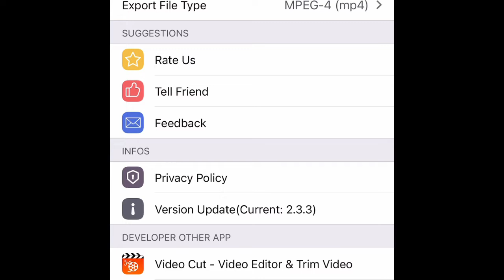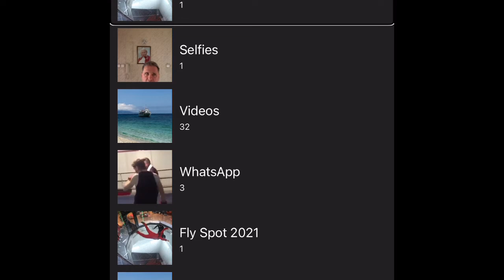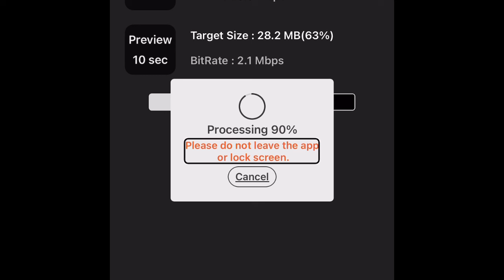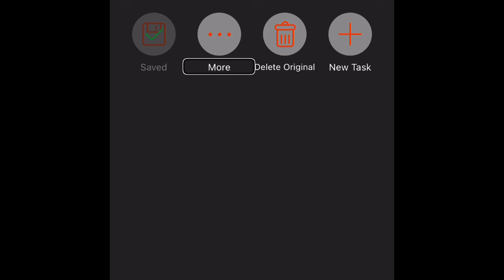VoiceOver i zmniejszanie filmów w aplikacji Video Compress na iOS oraz iPadOS 🎞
Ostatnio Tomek natknął się na problem z przesłaniem filmu za pośrednictwem Messengera. Okazało się, że nagranie z imprezy było zbyt duże. Zapytał mnie co z tym zrobić, a ja obiecałem mu publikację na ten temat. Tak więc zapraszam do oglądania demonstracji działania z VoiceOver, oraz do pobierania i samodzielnego testowania darmowej aplikacji Video Compress. Bezpośredni link do pobrania znajdziecie poniżej.